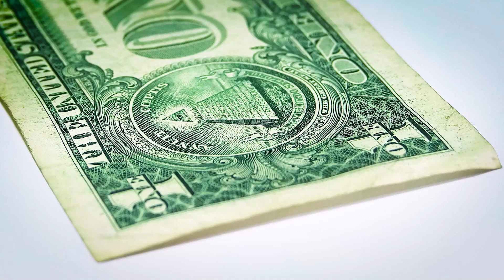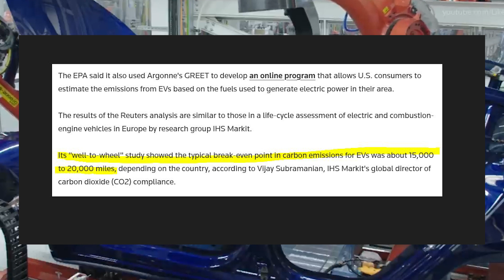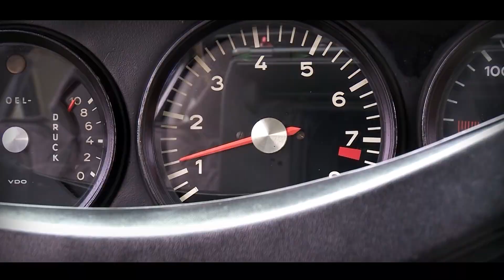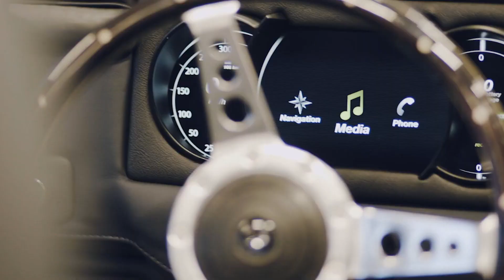Why are people converting their classic cars into EV's ?!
These days EV’s are everywhere, Governments are pushing to electrify, manufacturers are pushing the technology and even consumers seem to be rooting for the technology to take over. Now whether you like an ev or not is not what this video is about, both the luxury EV and the Budget EV has their place, and I have I see no problem with it. I have to state that I don’t believe that the future is electric, but for your average everyday car EV’s are good.

But the topic of discussion in this video is classic cars, and converting classics to be electric. It is a huge market and there are many companies doing just this. But is it a good idea?
EVs typically require less maintenance than internal combustion-powered vehicles, combined with a significantly lower cost per kilometer travelled. Which means you should save money if you convert your old car to be an EV, but will you really save money, I mean changing the heart of a car is no easy task, and you are going from an internal combustion engine to a electric motor, so everything changes
Well an old car is easy to convert to run on electric systems, They have fewer integrated electronics than more modern vehicles, and in some cases, it can be as simple as removing the combustion engine and gearbox, and fitting a suitable electric motor and batteries.

So ill ask the question again is it a good idea?